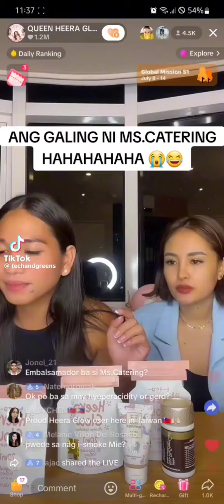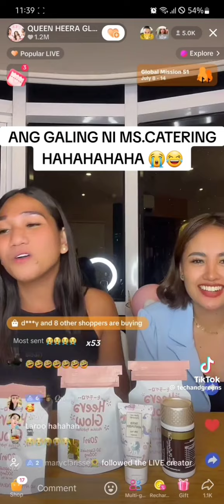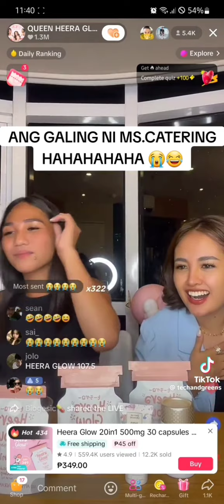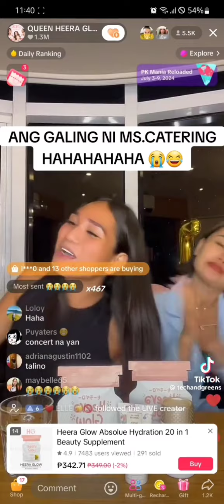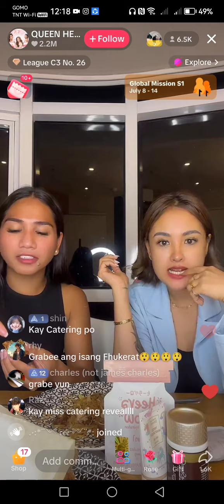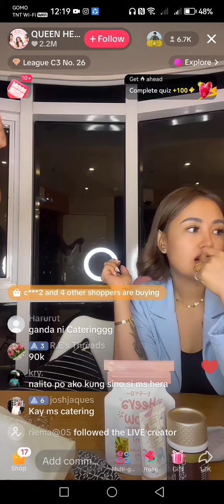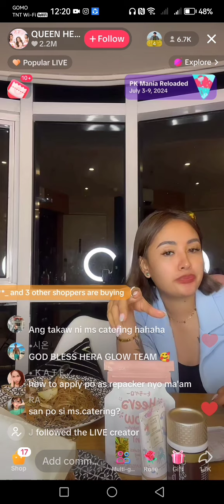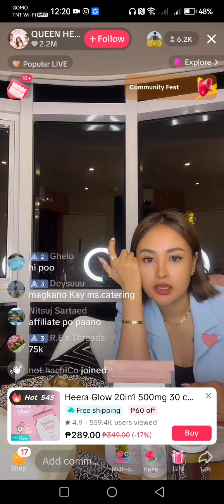Ms. Catering and Queen Heera Glow Live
Please support Ms. Catering and Queen Heera Glow sobrang witty ni Ms. Catering